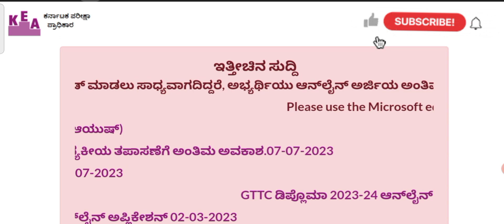BSc Nursing Seat Matrix II Option Entry